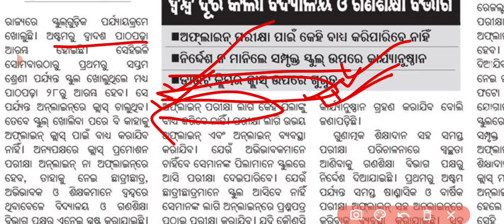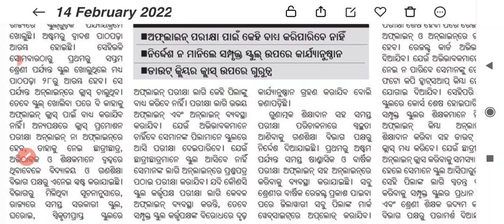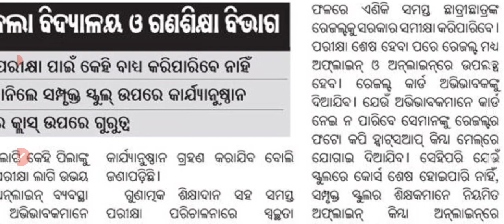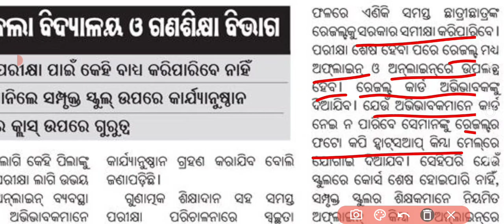ସମସ୍ତ ପରୀକ୍ଷା ହେବ ଅନଲାଇନ ମାଧ୍ୟମରେ || ALL SCHOOL CONDUCT ONLINE ANNUAL EXAM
all school college annual exam conducted through online and offline

ଦଶମ ଶ୍ରେଣୀ ANSWER KEY
COPYRIGHT TO OSSTA

ନବମ ଶ୍ରେଣୀ ANSWER KEY
COPYRIGHT TO OSSTA

join⤵️